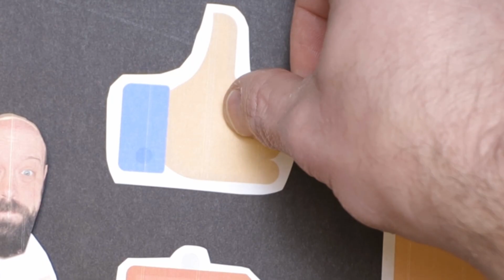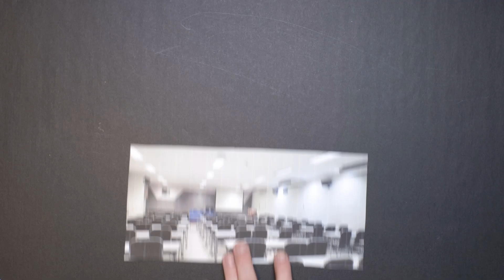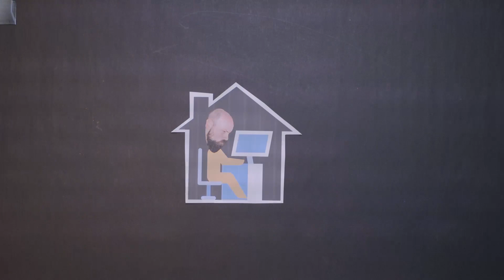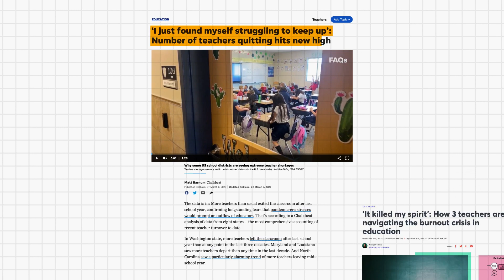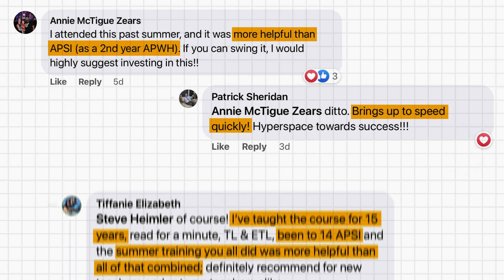Summer TEACHER TRAINING for 2023!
Come join Heimler and his colleagues this summer for the Heimler's History Summer Teacher Training